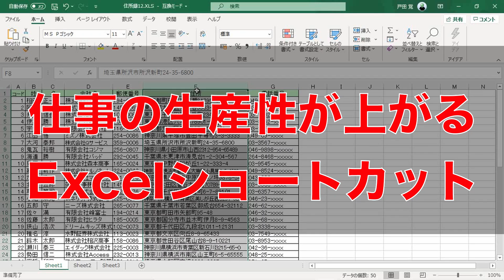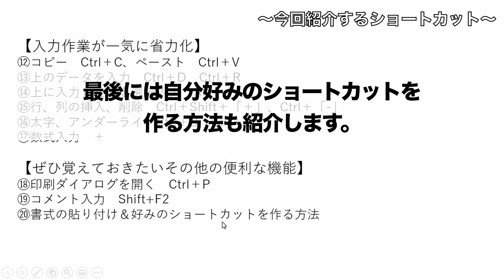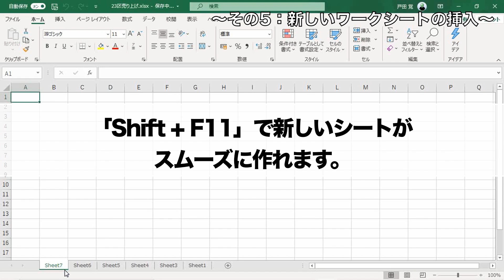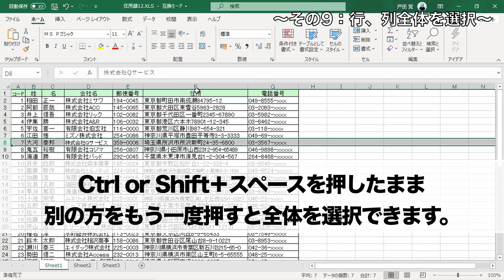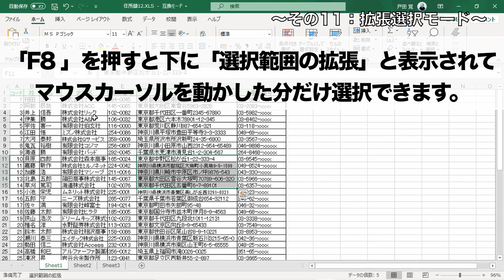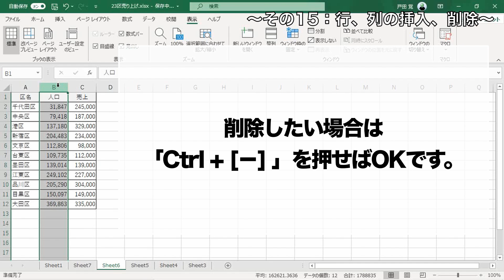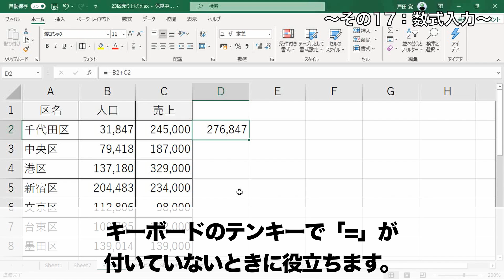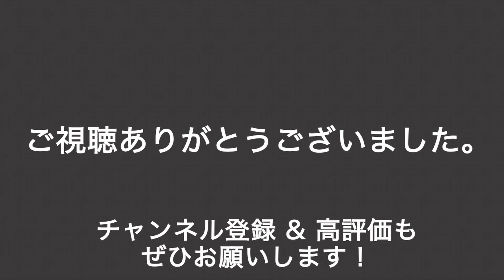【保存版】作業効率が上がりすぎ！ すぐに覚えられるExcelのショートカットワザ「ベスト20」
数秒で作業ができるExcelのショートカットを20個集めました。覚えてしまえば、毎日繰り返し便利に使えます。定番もありますが、あなたの知らないエクセルのワザも含まれているはず！　便利すぎて申し訳ないス（某浅草の食堂風）
●YouTubeを始めた顛末が本になりました。